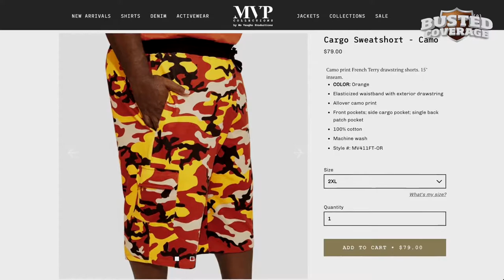Mo Vaughn on Fashion, Horse Rides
Dan Vollmayer sits with Mo Vaughn for the second part of his exclusive interview to discuss a wide range of topics including f-bombs, brawls, horseback riding, the XXX movie franchise and hip hop superstar Chris Webby.

Interview courtesy of Dan Vollmayer, The DMV Media, Busted Coverage and MvpCollections.com.